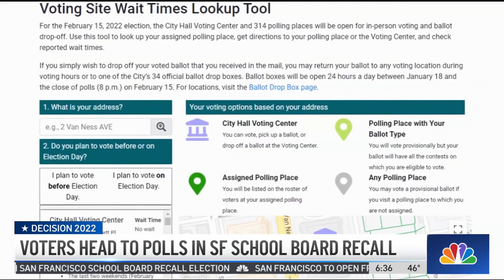San Francisco Votes on City's Scandal-Plagued School Board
Another chapter opens in the saga of San Francisco’s scandal-plagued school board Tuesday as voters weigh in on whether to recall three members after a year of controversy that captured national attention. Sharon Katsuda reports.